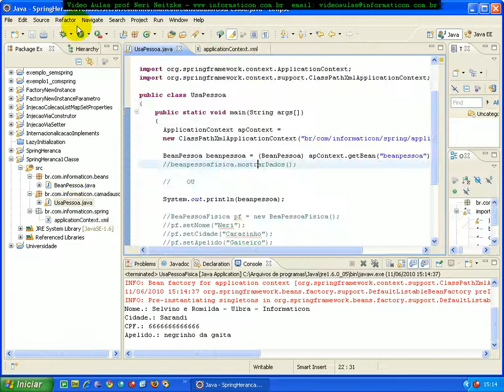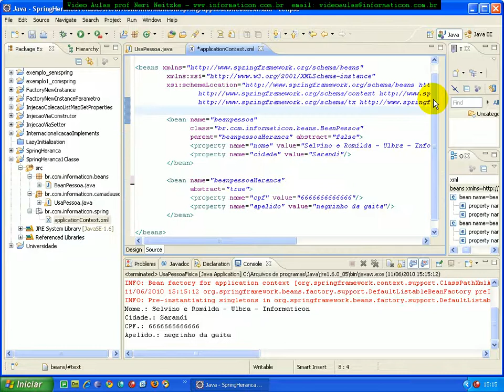aula 3439 spring - usando heranca parte abstract com uma unica classe.avi